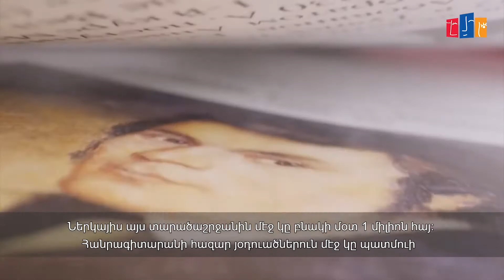Մերձսևծովյան հայերը. Հետաքրքիր պատմություն՝ պատմական փաստերով